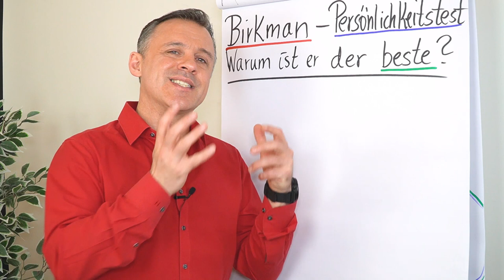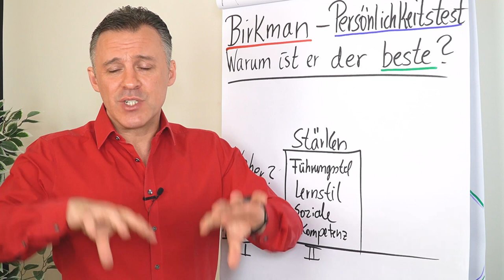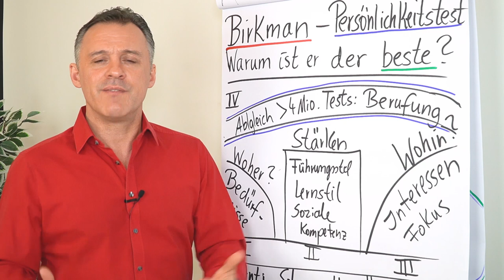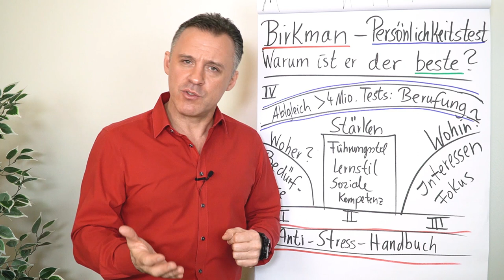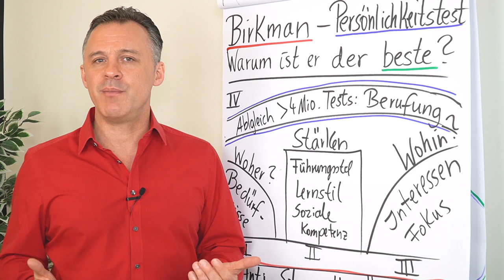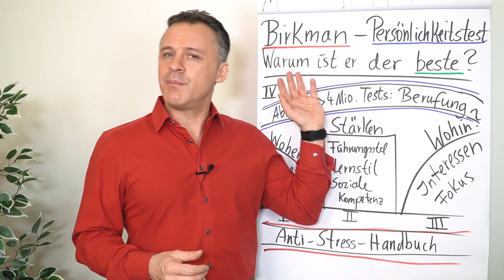Birkman - Persönlichkeitstest: Warum ist er der Beste?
Du möchtest deine Stärken analysieren? Willst wissen, was dich in Stress bringt und welche Bedürfnisse erfüllt sein müssen, dass du ausgeglichen bist? Dann nutze das gleiche Testverfahren, wie die Astronauten der NASA.

In diesem Clip erhältst du einen Überblick über den Birkman Test.